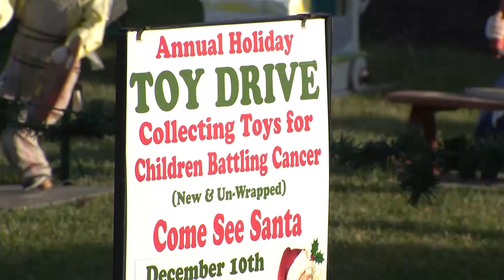The annual Chieffo Holiday Toy Drive kicks off in Nutley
The toy drive dates back 25 years to when organizer Michael Chieffo's father died from Leukemia. It was a way to honor his father's memory.